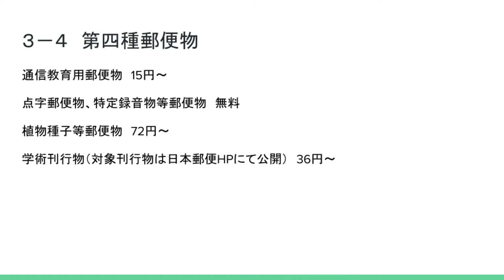ゆうTube19'14「第四種郵便物（学術刊行物）」【郵便いろいろ解説シリーズ改】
「第四種郵便物　当社が指定した学術刊行物」